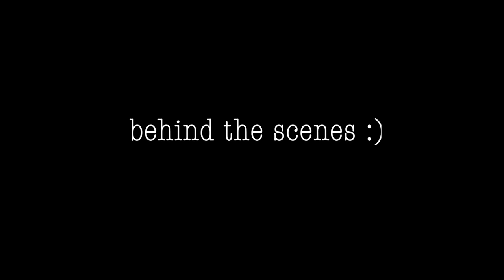The Red Suspension Bridge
Remember this picture?
In the summer of 2018, I painted the suspension bridge in my village in Bulgaria. Of course, painting on an old swinging bridge was not easy. And now it's time to varnish!
(and of course it wasn't easy for a painter with a curious kitten.)

Oil on 30x30 cm canvas
Framed size: 37x37 cm
2018